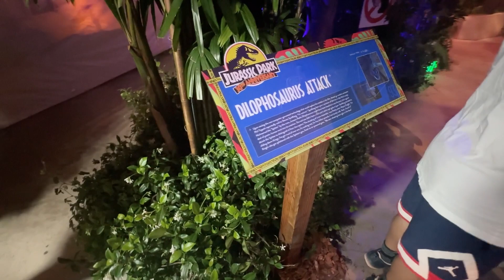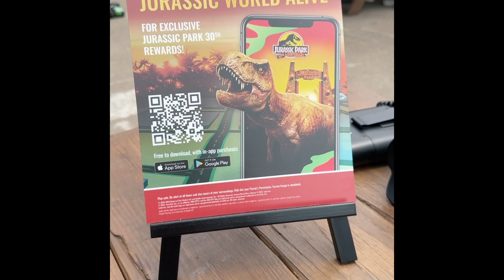Jurassic Park Experience at SDCC!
I got to go through the experience and it was so much fun!  At the end, you could grab some dino nuggies and see what the Amazon shop is selling for the 30th anniversary.  The Loungefly bacpack is on my to buy list for sure.

I definitely recommend going if it pops up in your area.